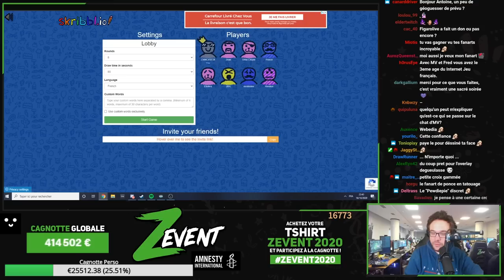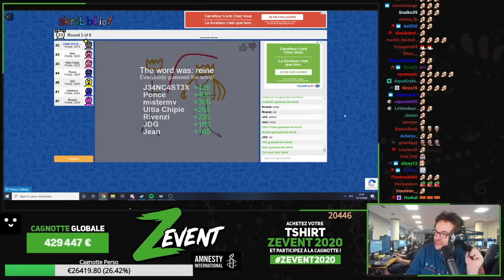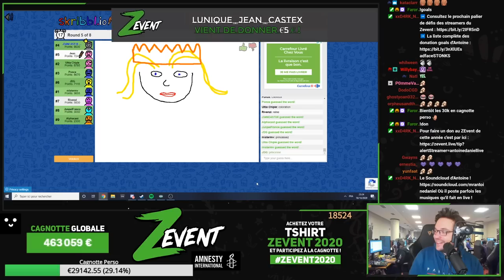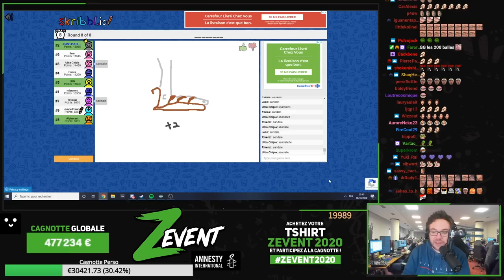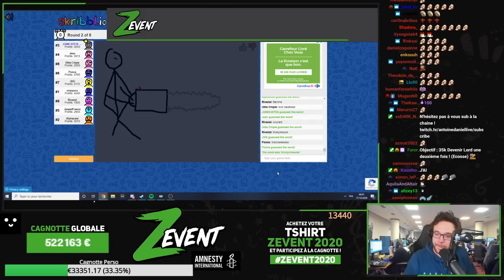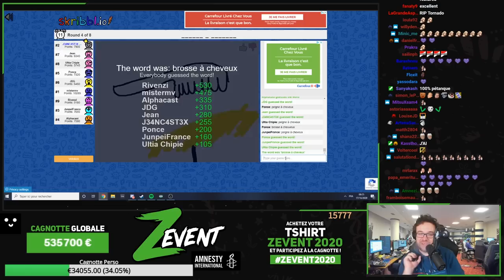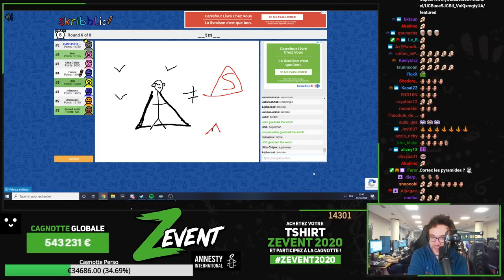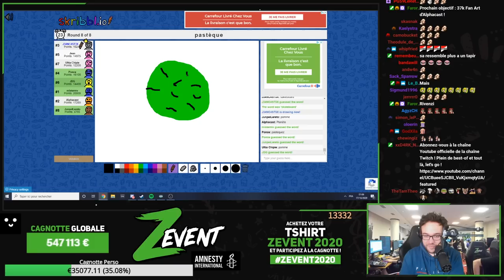ANTOINE DANIEL - ZEVENT - SCRIBBL.IO AVEC LA FAMILLE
Toujours au ZEvent 2020, on reçoit Ponce sur NRJ, puis un skribbl.io avec plein de monde !